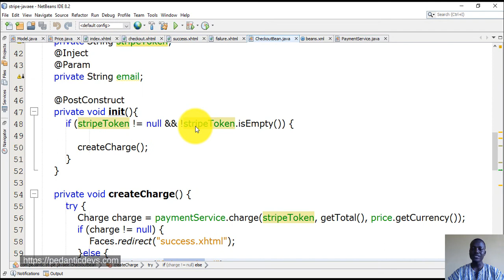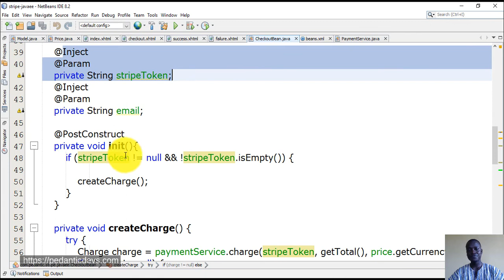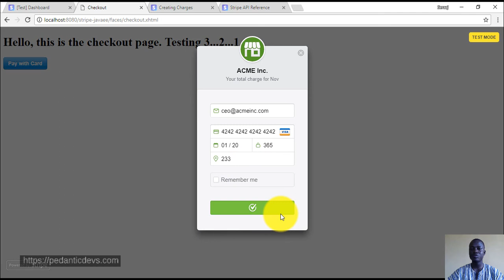Stripe Java Integration and Payment Processing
This course takes you straight to integrating Stripe online payments with Java EE and by the time you're done, you'll be ready to accept live payments from across the world.